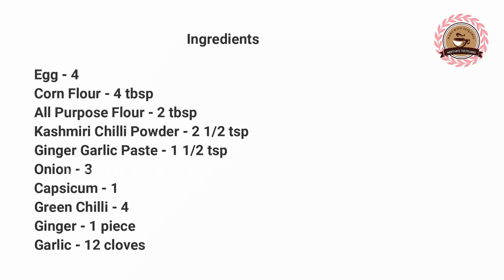എഗ്ഗ് മഞ്ചൂരിയൻ/ മുട്ട മഞ്ചൂരിയൻ /Egg Manchurian/Mutta Manchurian/Neethas Tasteland | 201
ചപ്പാത്തിയുടേയും അപ്പത്തിന്റെയും കൂടെ കഴിക്കാൻ പറ്റിയ എല്ലാവർക്കും പ്രിയപ്പെട്ട ഒരു കറി .
This video explains the preparation of a tasty side dish with egg for chappathi ,appam etc.All people will like this recipe ,it is very simple and yummy.
Egg - 4
Onion - 3
Capsicum - 1
Spring Onion - 2 tbsp
Red Chilli Sauce - 1 1/2 tbsp
Vegetable Oil - 2 tbsp + frying